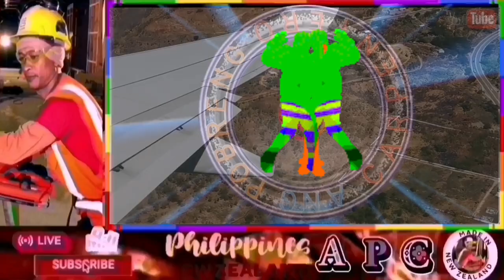APC JINGLE | MAMANG SURBETERO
APC JINGLE
MAMANG SURBETERO